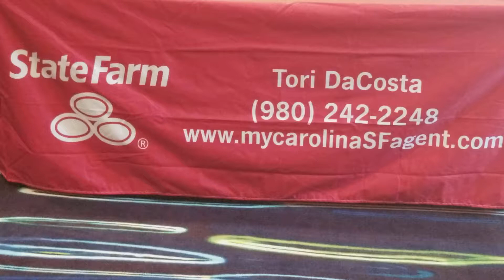State Farm Sponsor- Tori DaCosta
So excited to have State Farm as a sponsor of the Grooming Greaatness Foundations 2017 gala